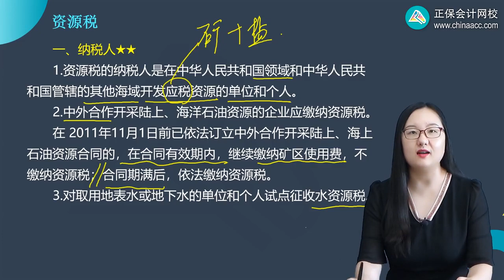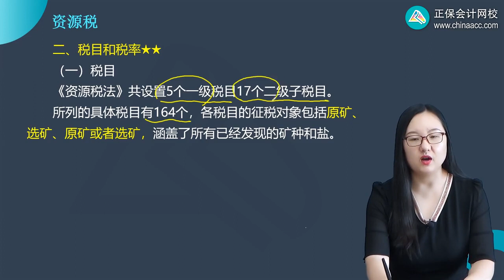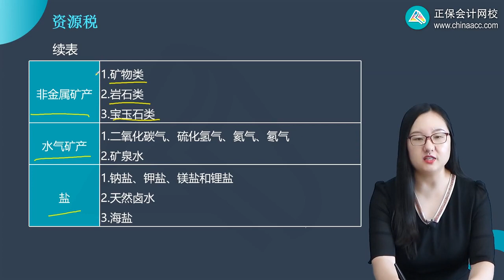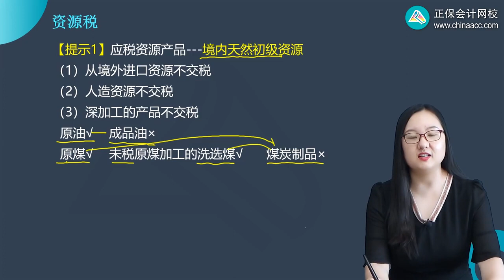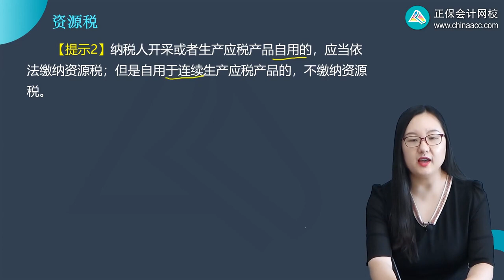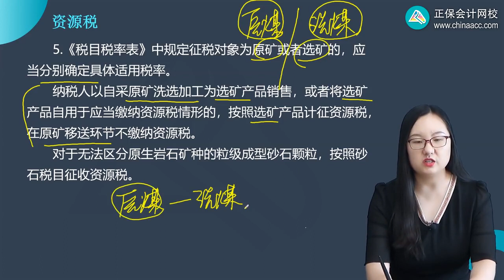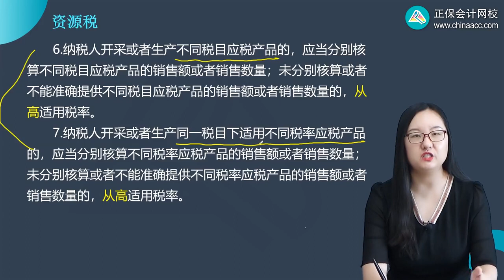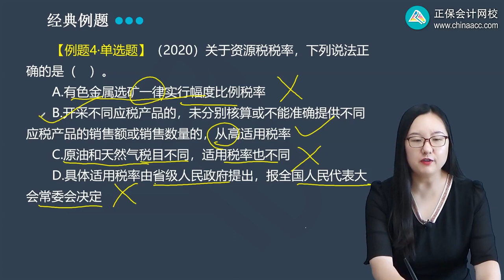2023 税务师 税法一 刘丹 基础精讲班 第0601讲 资源税纳税人、税目和税率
2023 税务师 税法一 刘丹 基础精讲班